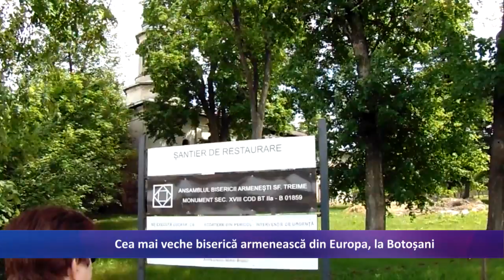Cea mai veche biserica armeneasca din Europa, la Botosani